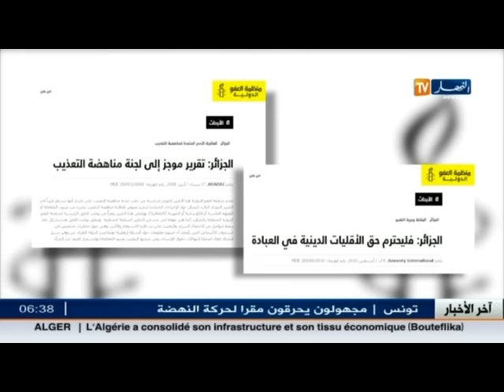أمنيستي أنترناسيونال.. تغير من لهجتها اتجاه الجزائر